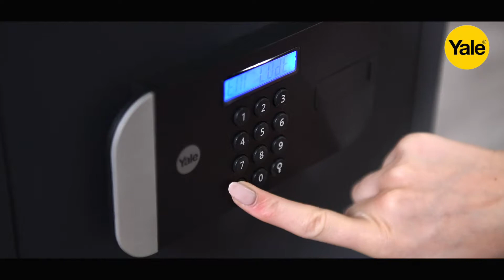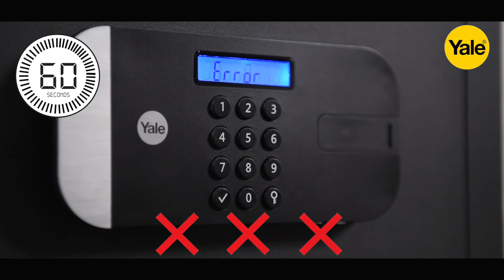Yale Professional Maximum Security Motorised Safe | You Value it, We Protect it.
At Yale, we pride ourselves in protecting the things that matter the most to you.
The Maximum Security Motorised Safes will keep your most important belongings secure and safe with additional anti-drill plate in key areas and laser cut door for maximum security against all attacks.

You can gain quick access with pin code and scare away any unwanted visitors with lock down for one minute after 3 incorrect attempts.

The range has also been Sold Secured Sliver Approved to provide the best in security. The internal light gives you clear visibility of your valuables and the internal hooks makes it more convenient for you to keep your things organised and clearly displayed. Whether that’s your documents to your new home or a sentimental belonging, we have the right safe to suit you.

You Value it, We Protect it.